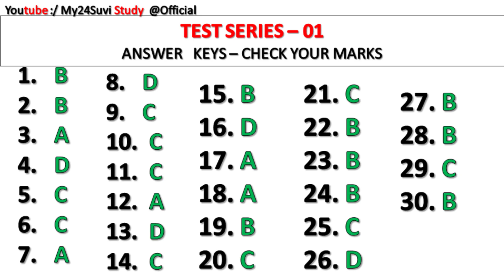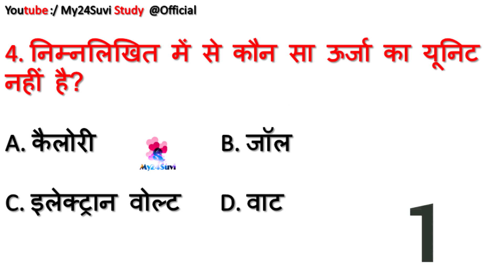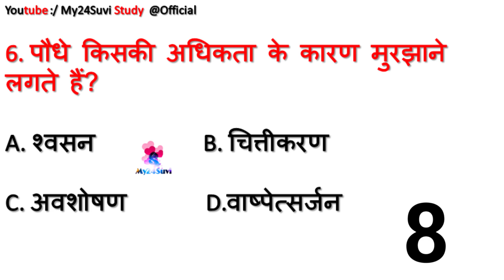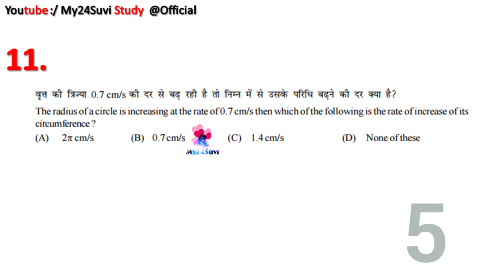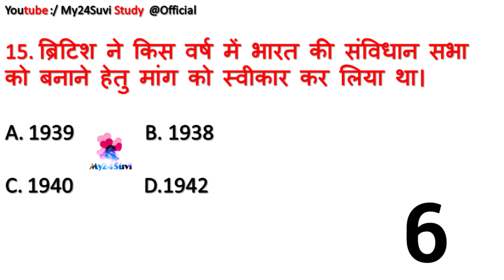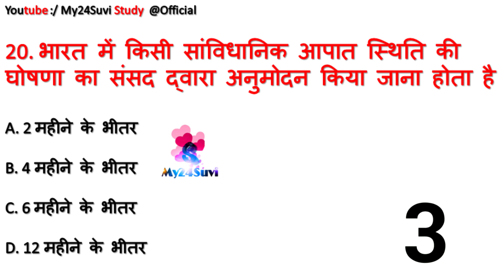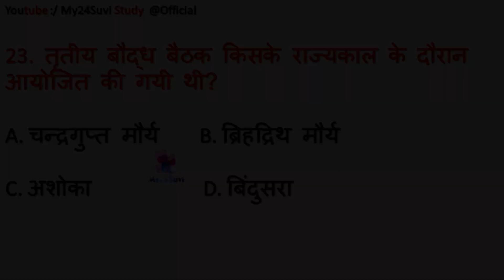Bihar police constable exam | Test series -02 | Important | बिहार पुलिस परीक्षा 2017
Jai Hind.